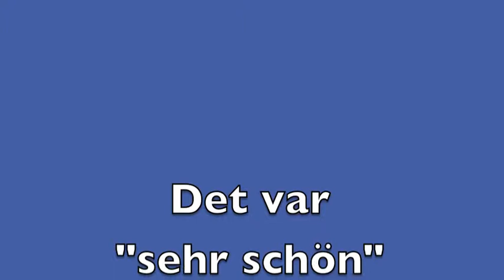Plön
Det var "sehr schön" in Plön SLUT från Olle´s  RollingHome